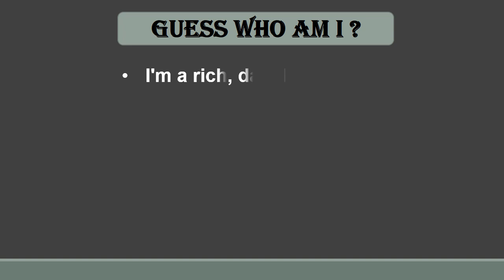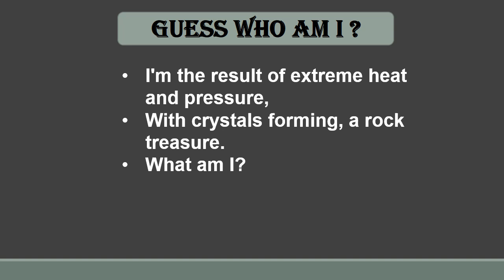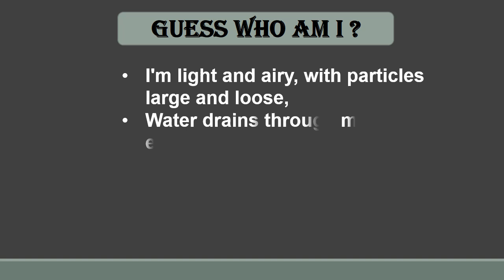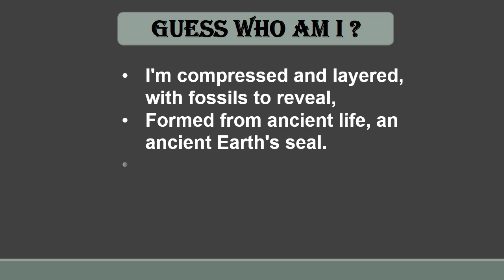Riddles on Rocks and Soil.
Learn about SOIL and ROCKS. Riddles on types of soil and rocks. Easy riddles. Guess who am i?